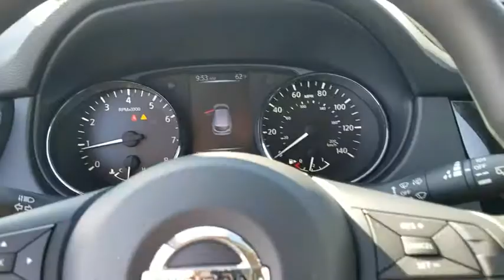2018 Nissan Rogue Sport Cerritos, Los Angeles, Buena Park, South Bay, Downey, CA 181472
Magnetic Black New 2018 Nissan Rogue Sport available in Cerritos, California at Downey Nissan. Servicing the Los Angeles, Buena Park, South Bay, Downey, CA area.
2018 Nissan Rogue Sport S - Stock#: 181472 - VIN#: JN1BJ1CP2JW152951

Downey Nissan
7550 Firestone Blvd

[K01] S APPEARANCE PACKAGE  -inc: Wheels: 17  x 7.0  Aluminum Alloy  Tires: 215/60R17 All-Season,[Z66] ACTIVATION DISCLAIMER,CHARCOAL  CLOTH SEAT TRIM,[B93] CHROME REAR BUMPER PROTECTOR,[L92] 1-PIECE CARPETED CARGO AREA PROTECTOR & FLOOR MATS  -inc: First Aid Kit,[B92] SPLASH GUARDS,MAGNETIC BLACK,Front Wheel Drive,Power Steering,ABS,4-Wheel Disc Brakes,Brake Assist,Brake Actuated Limited Slip Differential,Wheel Covers,Steel Wheels,Tires - Front All-Season,Tires - Rear All-Season,Temporary Spare Tire,Power Mirror(s),Rear Defrost,Intermittent Wipers,Variable Speed Intermittent Wipers,Rear Spoiler,Power Door Locks,Daytime Running Lights,Automatic Headlights,AM/FM Stereo,CD Player,Satellite Radio,MP3 Player,Bluetooth Connection,Auxiliary Audio Input,Steering Wheel Audio Controls,Bucket Seats,Pass-Through Rear Seat,Rear Bench Seat,Adjustable Steering Wheel,Trip Computer,Power Windows,Keyless Entry,Remote Trunk Release,Cruise Control,A/C,Cloth Seats,Driver Vanity Mirror,Passenger Vanity Mirror,Cargo Shade,Security System,Engine Immobilizer,Traction Control,Stability Control,Front Side Air Bag,Tire Pressure Monitor,Driver Air Bag,Passenger Air Bag,Front Head Air Bag,Rear Head Air Bag,Passenger Air Bag Sensor,Child Safety Locks,Back-Up Camera,Fixed Rear Window w/Fixed Interval Wiper  Heated Wiper Park and Defroster,4-Wheel Disc Brakes w/4-Wheel ABS  Front And Rear Vented Discs  Brake Assist and Hill Hold Control,Tire Specific Low Tire Pressure Warning